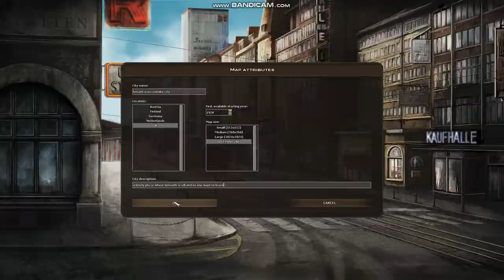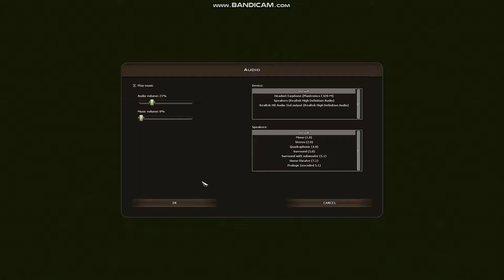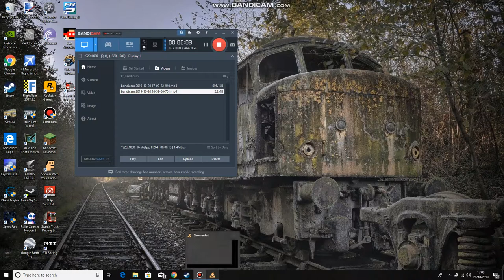Lymath Plays Games Episode 1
Lymath tries his hand at a few modern computer games...